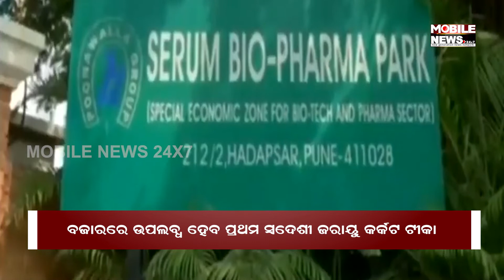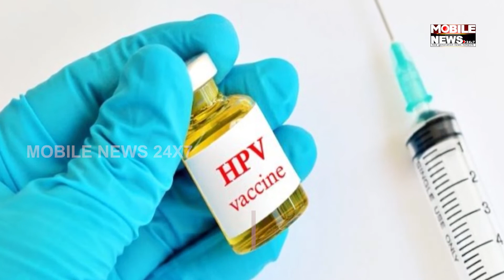Cancer Vaccine In Markets Now | Mobile News 24x7